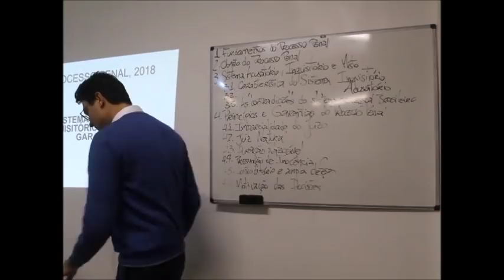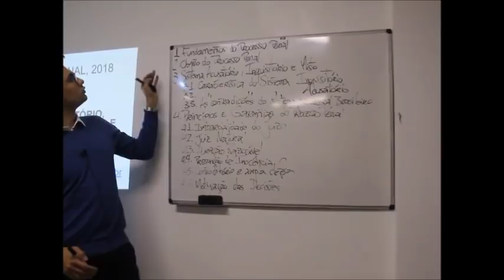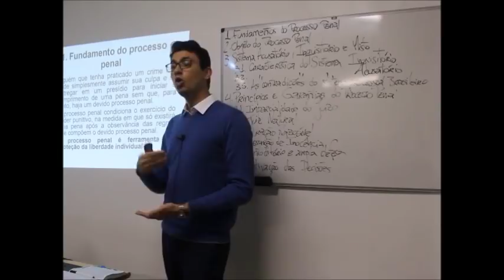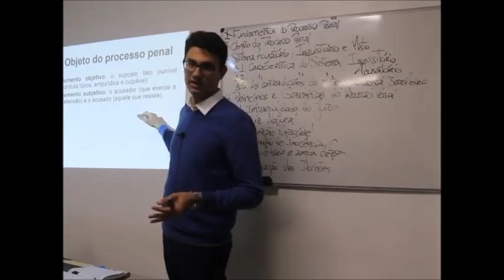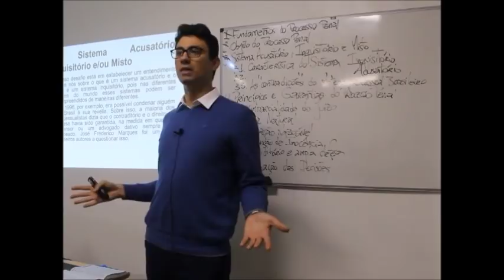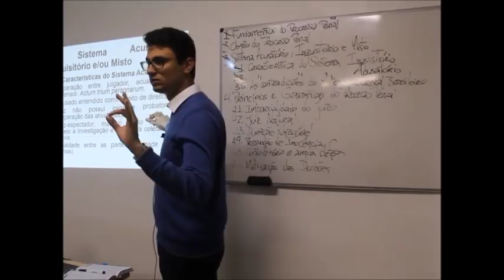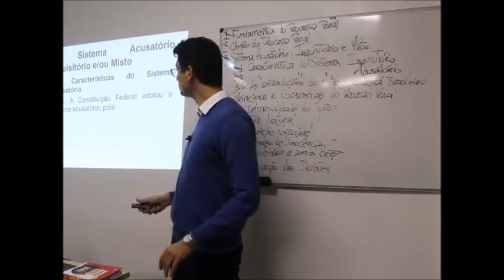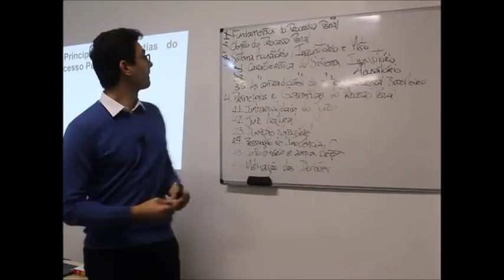Direito Processual Penal - 3º - Curso - Aula 01 - Theuan Carvalho - 17/08/2018